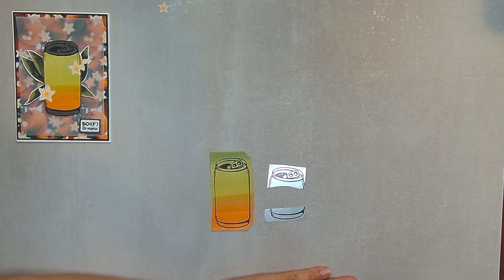Atelier Kit Catalogues 22/08/24 : Carte soda à l'orange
Pour faire les ateliers avec nous, pensez à commander les kits
Les ateliers ont lieu en présentiel en région Lyonnaise ainsi qu'en direct sur Zoom
Je ne parle pas toute seule, j'ai les participantes "dans les oreilles" ;-)